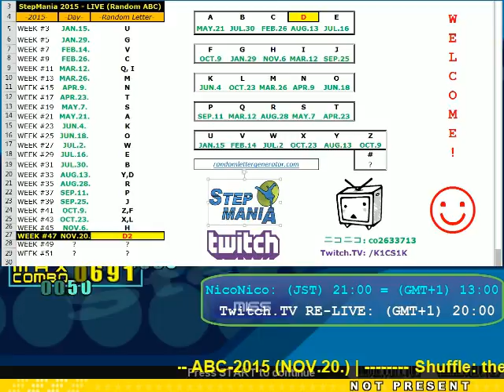StepMania (ステマニ) LIVE/RADIO 2015 WEEK #47 (NOV.20.)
Just a quick reminder.